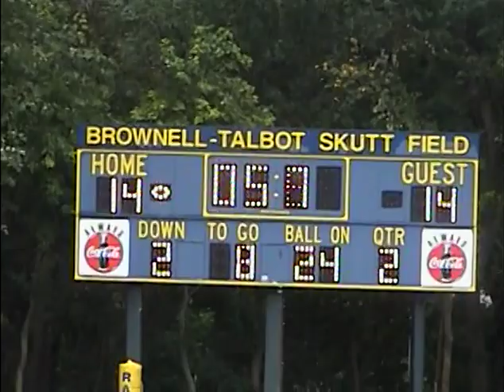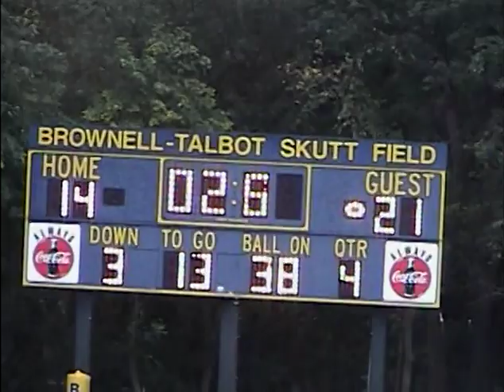Elmwood-Murdock v. Omaha Brownell-Talbot 10/2/09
E-M 21, B-T 14